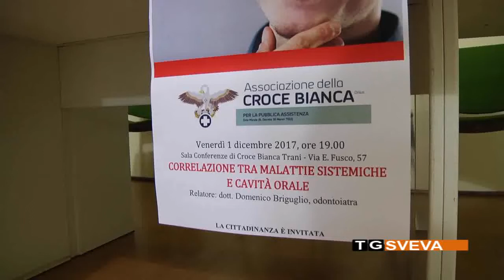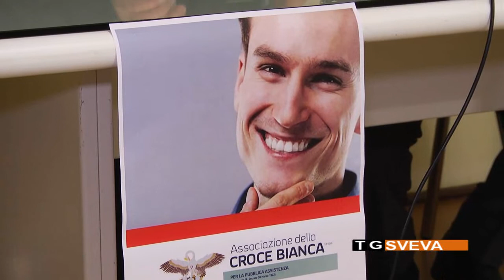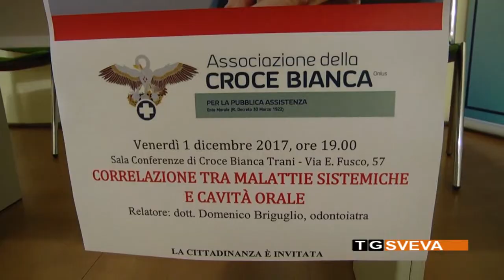TRANI | Disturbi della cavità orale e malattie sistemiche: esperti a confronto in un convegno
I disturbi della bocca posso avere ripercussioni sull'intero organismo. Di questo si è parlato, ieri sera, nel corso di un convegno, ospitato presso la sede della Croce Bianca di Trani, dal titolo "Correlazione tra malattie sistemiche e cavità orale".